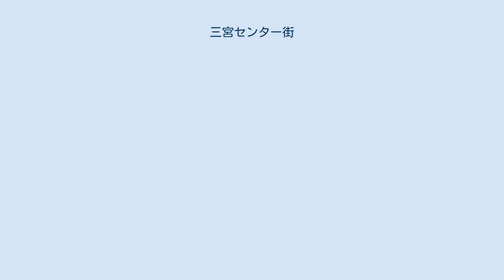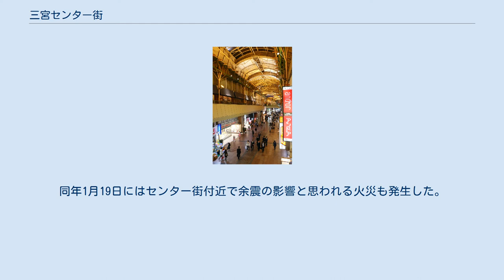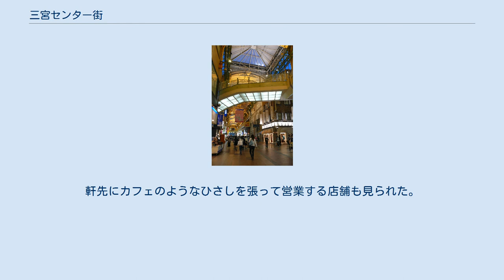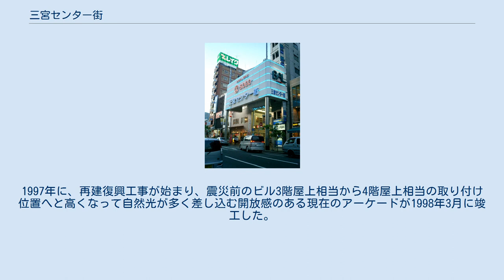三宮センター街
1丁目 2丁目入口。
ゲートのステンドグラスは川西英『背山眺望』 三宮センター街（さんのみやセンターがい）は、兵庫県神戸市中央区三宮町の繁華街にあるアーケードのついた商店街である。
フラワーロードと鯉川筋をほぼ東西に結んでいる。
 神戸最大のターミナル駅のである三ノ宮駅・三宮駅（神戸三宮駅）に近いために、三宮を訪れた人の多くがこの三宮センター街および付近を通るので、大勢の人で賑わう場所となっている。
 昨今の郊外型大型専門店（ロードサイド店舗）の乱立で地方の中心市街地の空洞化が社会問題とされる中、この三宮センター街は平日はもとより、休日ともなれば多くの買い物客で賑わっている。
ここは、いわゆる「町の商店街」とはタイプが異なる。
食料品を中心とする一般の商店の店舗はほとんど無く、手芸用品や高級文房具、全国的に有名な神戸ブランドの洋菓子店、毛皮ブティック、アメリカのギャップの専門店やワールド（本社神戸市）が手がける若者向けのブティック、関西初出店となった神戸マルイ、三宮ビブレ、兵庫県下最大の規模を誇るユニクロ三宮店、大手セレクトショップなどのアパレル、京セラクレサンベールなどの宝石店、大型書店であり本社も構えるジュンク堂などの専門店が多数営業している。
 また、アーケードは日本ではめずらしい二階建ての構造になっている。
 休日とりわけ年末年始、および神戸ルミナリエ開催期間中の人通りは非常に多く、県下最大の繁華街を形成している。
三宮センター街付近は、毎年発表される路線価・公示地価において、毎回兵庫県下で最も地価が高いという報道がされている。
 毎年6月1日には兵庫県が定める「善意の日」の記念行事としてパレードが行われる。
 三宮センター街の直接の誕生は、終戦直後の1946年、焼け野原となった神戸市街地のなかで三宮駅（三ノ宮駅）前と元町駅前の間にできた店舗群にあるとされる。
 国鉄・三宮駅の高架下に今日の「三宮センイ商店街」が、駅の南前（現在の神戸マルイのある一角）には「三宮ジャンジャン市場」が、三宮町一丁目・二丁目地区に今日の「三宮センター街」が、そして、三宮町三丁目地区に「三宮柳筋」（三宮センター街）が誕生した。
 1951年、三宮センター街に、よしずを編んだアーケードが張られた（1953年に本格的なアーケードを建造）。
その後、1960～1970年代の再開発で誕生したさんプラザ・センタープラザの竣工に合わせて1971年に鉄骨造のモダンなアーケードが完成、LEDによる電光情報表示機を備えた時計「クルルン・ボックル」がお目見えした。
また、このころに、三宮柳筋が三宮センター街に編入された。
 1995年1月17日の阪神・淡路大震災で、三宮一帯は大きな被害を受ける。
三宮センター街においてもとりわけ一丁目地区で大きな被害がでた。
アーケードの落下、さんプラザ上層階における倒壊のほか、大型家電量販店や手芸店の建物も解体を余儀なくされた。
同年1月19日にはセンター街付近で余震の影響と思われる火災も発生した。
また、被災での略奪事件などの発生に対処するためにセンター街の有志で自警組織を作って警備にあたった。
 倒壊した一丁目地区のアーケードを取り払うとともに店は徐々に再開。
ひとたび雨が降り出すと店は大変であったようであるが、日光がさんさんと差し込むなか営業するセンター街は、震災前よりも一段と明るく、被災地・被災者を活気付けた。
軒先にカフェのようなひさしを張って営業する店舗も見られた。
1997年に、再建復興工事が始まり、震災前のビル3階屋上相当から4階屋上相当の取り付け位置へと高くなって自然光が多く差し込む開放感のある現在のアーケードが1998年3月に竣工した。